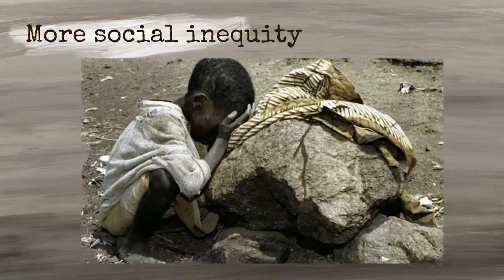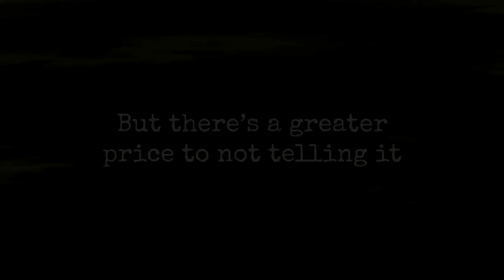Truth Costs Money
Global media leaders and a Silicon Valley investor on the tension between investigative journalism and the bottom line.
Steve Hasker, Sir Michael Moritz, Deborah Turness and Katharine Viner interviewed by John Ryley.

The inaugural Sir Harry Evans Global Summit in Investigative Journalism is hosted by Reuters Editor-in-Chief Alessandra Galloni, Durham University Vice Chancellor Karen O’Brien, and Evans’ wife, Tina Brown CBE.

Follow @sirharrysummit on Twitter, Instagram, Facebook and TikTok.